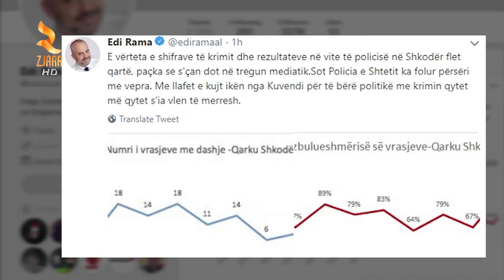Shkodra ne syrin e ciklonit, reagon Rama